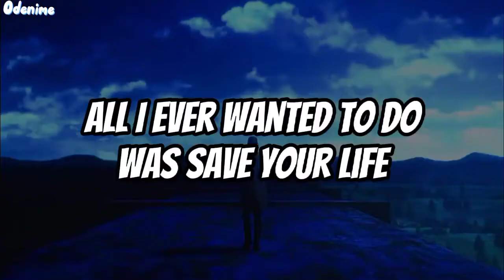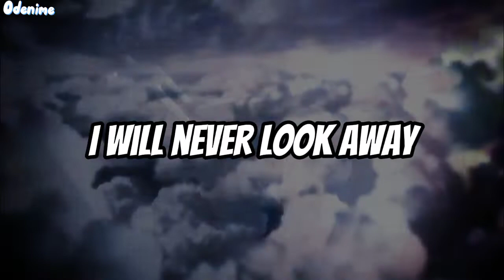The Rumbling by Sim (Lyrics) | Opening Attack on Titan Season 4 part 2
anime: Attack on Titan Season 4 part 2
Song: The Rumbling by Sim